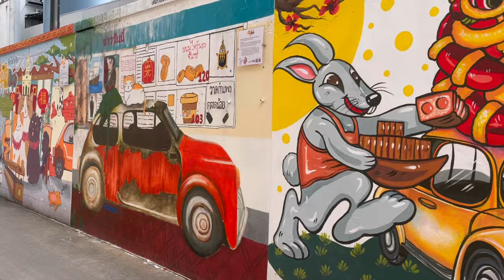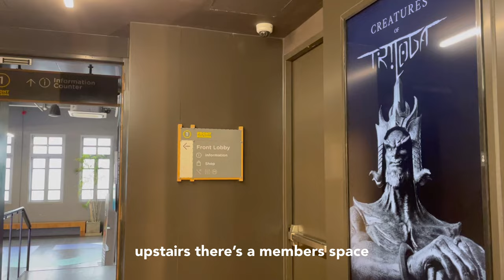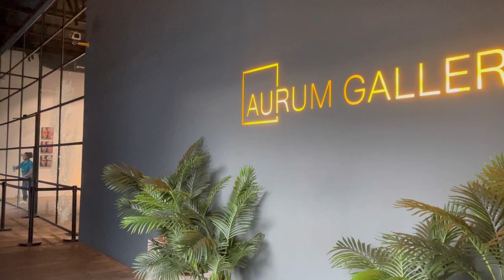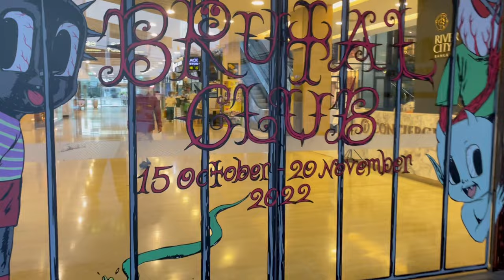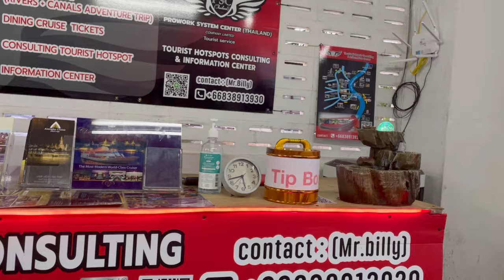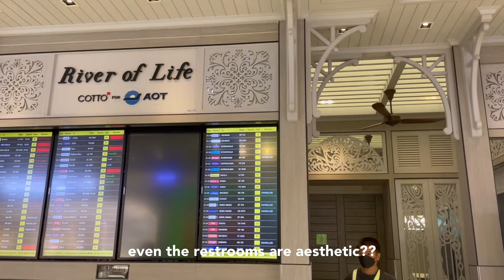bangkok cafe, street art, design center, talat noi, charoen krung, suvharnabhumi 🇹🇭 thailand vlog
bangkok 2022 part four featuring:
✨ @ICONSIAM free ferry boat @ saphan thaksin pier
✨ sathorn pier
✨ mother roaster & street art @ talat noi
✨ street art @ charoen krung, bang rak
✨ thailand creative & design center @TCDCThailand
✨ thailand grand postal office @thailandpostchannel